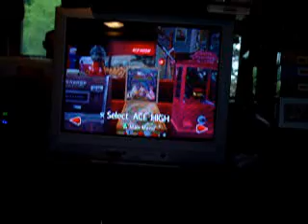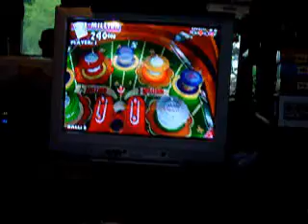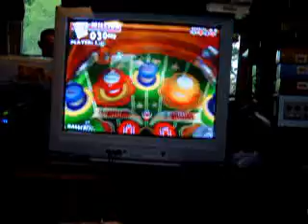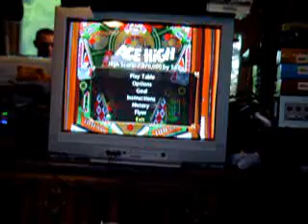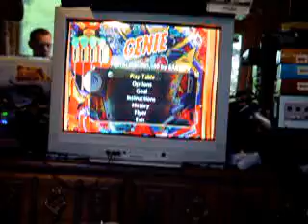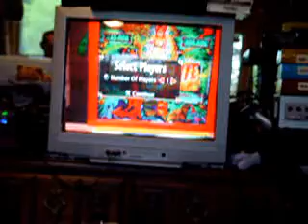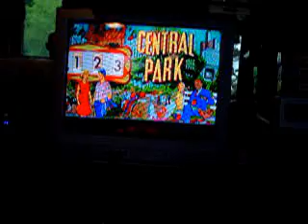Gottlieb Hall Of Fame (For PS2) (Part 3)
Pinball Reviewer Presents The Gottlieb Collection!

Pinball Hall Of Fame The Gottlieb Collection For PlayStation 2.
Is very fun I think! ^.^